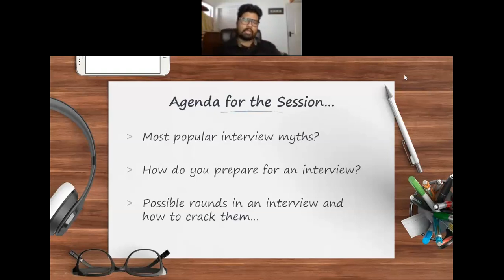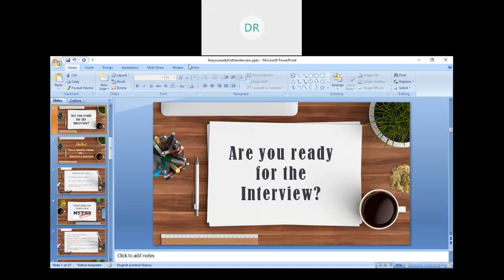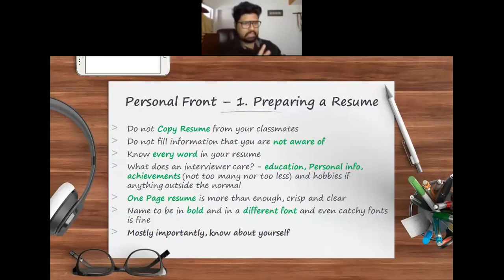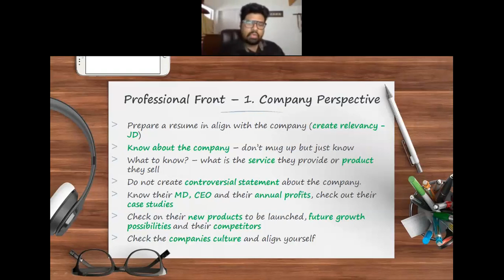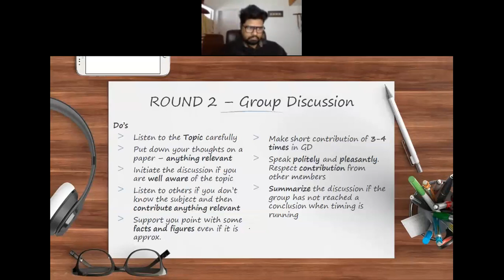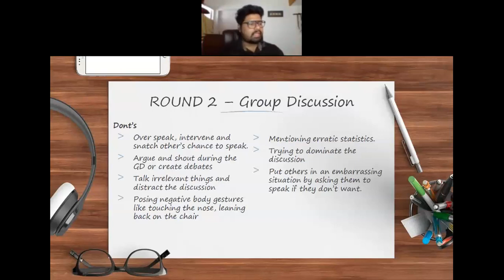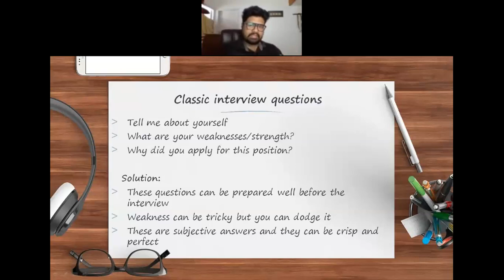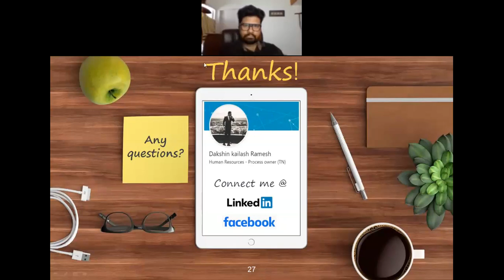Alumni Webinar Series - "Ready for the Interview?" by Dakshin Kailash R | 13.06.2020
Speaker Details:
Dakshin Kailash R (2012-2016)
Deputy Manager - HR,
Mahendra and Mahendra, Chennai